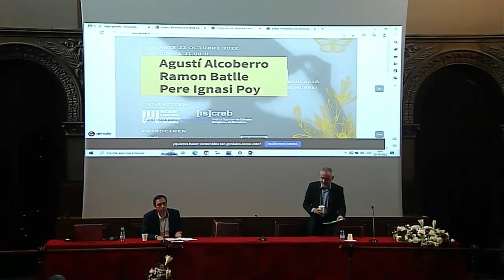"Objectius I Metodologies Del Bloc Dedicat A La Memòria Històrico–Literària(1)"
Sr. Abel Miró, PhD, docent de la Universitat de Barcelona–IRCVM i vocal de Publicacions Acadèmi-ques de la Societat Catalana d'Història Cultural

Jornada Pedagògica sobre dones, memòria i literatura
(a propòsit de la cacera de bruixes a Catalunya entre els segles XV i XVIII)
SEMINARI CONCILIAR DE BARCELONA
Sala d'Actes
C. de la Diputació, 231
Barcelona, 22 d'octubre, 2022